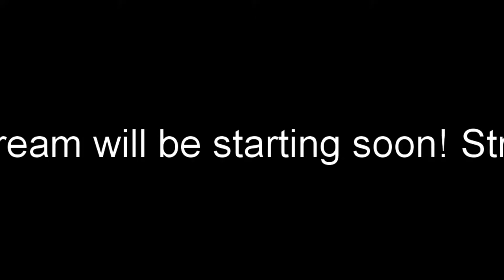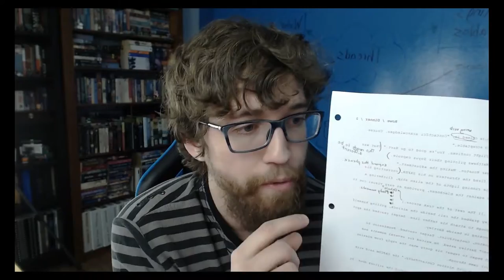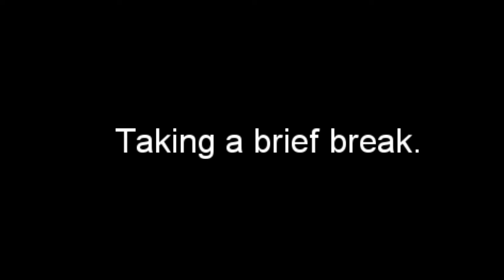Accidental Origin - Episode #3 (Part 1)